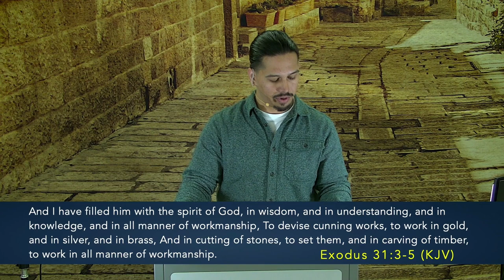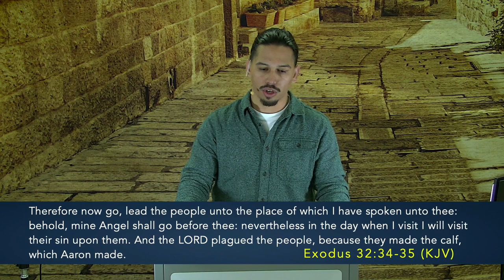Triumph By The Word Of Your Testimony! March 2, 2024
Join us for a powerful message from Brother Sam Umanzor as we embark on a journey to find the Truth about what Yeshua wants for our lives.

We hope you enjoyed this video! If you are in agreement with this message, help us spread the Word by sharing this video!

Blessings and Shalom to all!